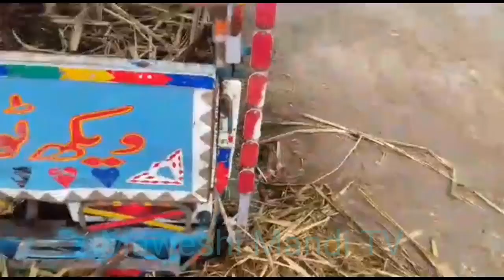جرسی کراس گائے فروخت ہوگئی ہے مویشی منڈی ٹی وی پر۔ 7/9/2019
Haji Muhammad aslam warraich/ Imran aslam warraich
حاجی محمد اسلم وڑائچ/ عمران اسلم وڑائچ